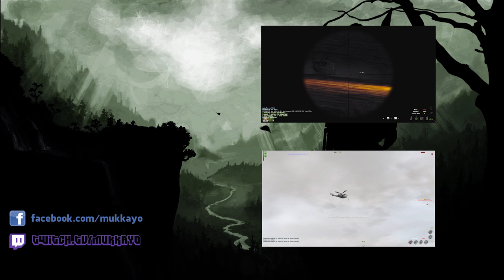» Heikle Sache « | Arma 2 Mod: Dayz Oripoch #69 | Mukka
-- Hier Aufklappen! --

►  DayZ
»» Survival-Horror-Modifikation von Dean "Rocket" Hall.
»» Basiert auf der Militär-Simulation Arma 2 von Bohemia Interactive.